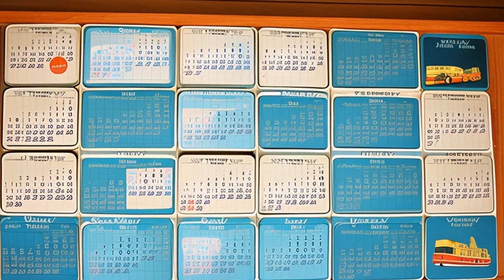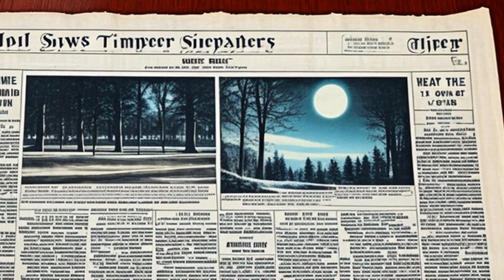Kelly v. Tri-Cities Broadcasting, Inc. (1983) Overview | LSData Case Brief Video Summary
The legal case is about a disagreement over a lease for a property that had a radio tower, antenna, and transmitter. Tri-Cities Broadcasting, Inc. bought the radio business and took over the lease but argued they were not bound by the arbitration agreement because they did not expressly assume the lease terms. The court analyzed whether Tri-Cities was bound by the lease and arbitration agreement.

Kelly v. Tri-Cities Broadcasting, Inc. (1983)
Court of Appeal of the State of California
147 Cal. App. 3d 666